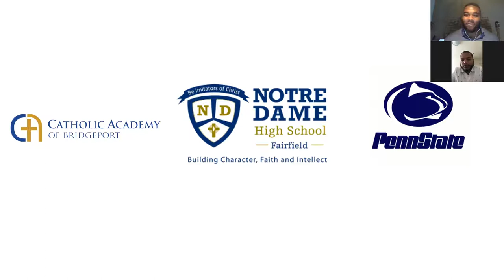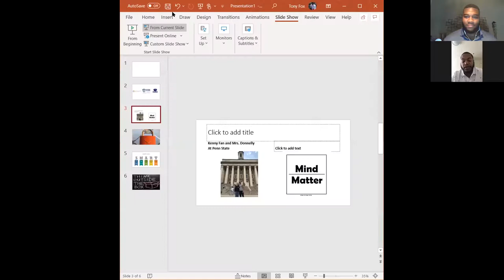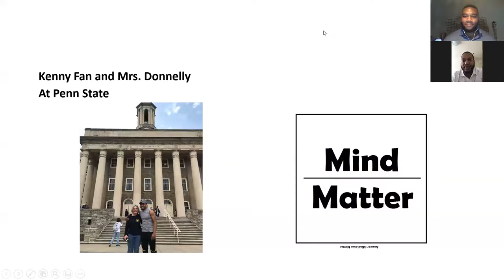Hometown Heroes Spotlight, Episode 2: Kenny Fan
Welcome to Hometown Heroes Spotlight Episode #2 with guest speaker, CAB alumnus and Penn State graduate Mr. Kenny Fan.

The Hometown Heroes Spotlight is designed to add value to the lives of our CAB families and communities beyond the classroom.  Mr. Kenny Fan adds value to the lives of students by sharing his story of coming to America at the age of 12, how he transitioned and prospered in Bridgeport.